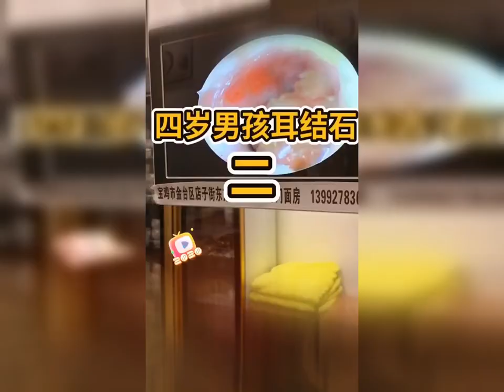耳掃除 | 耳かき | 耳垢 | プロに耳掃除してもらったら、とんでもないモンスターに遭遇しました| 汚さレベル9！？音聞こえない！？閲覧注意。ごっそり取れました。